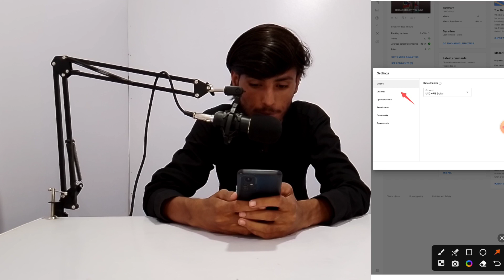subscriber kaise badhaye || subscribe kaise badhaye | how to increase subscribers on youtube channel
arvind zone
live channel checking promotion
how to grow youtube channel
live channel checking free promotion
live channel checking and free promotion
live promotion
live channel promotion youtube
live youtube channel promotion
channel promotion live
youtube channel promotions